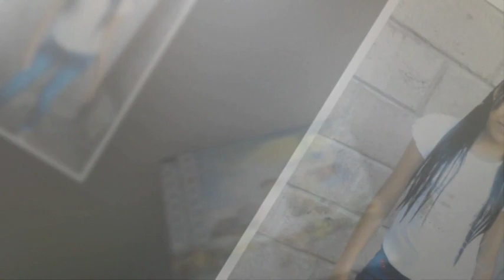SEMBLANZA DE XV AÑOS DE MARELY GUADALUPE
semblanza fotográfica realizada para proyectarla el día de la fiesta de xv años de la señorita Marely Guadalupe. Muchas gracias por confiar en nuestro trabajo. Génesis Digital.